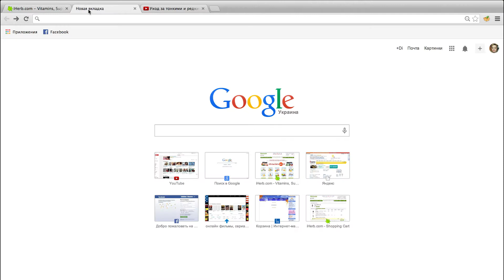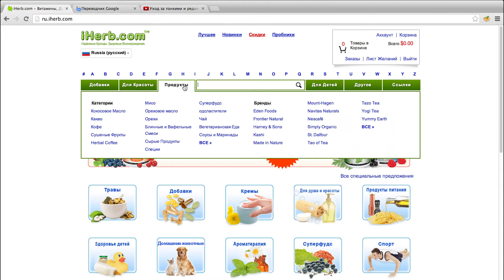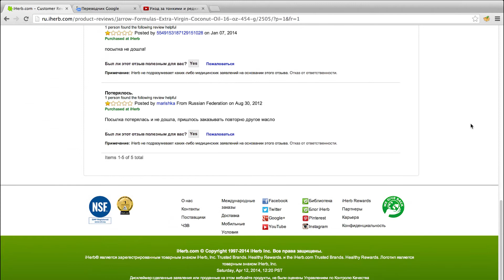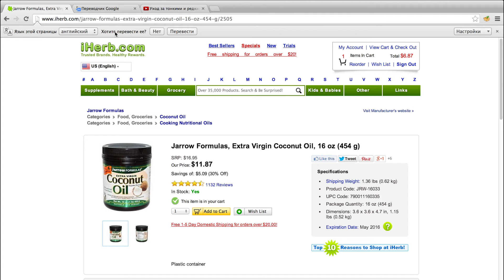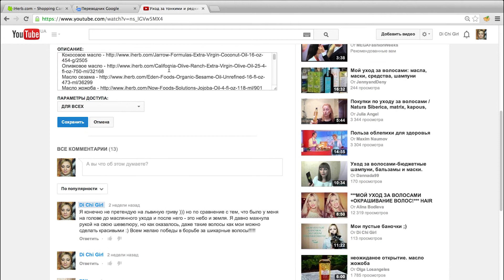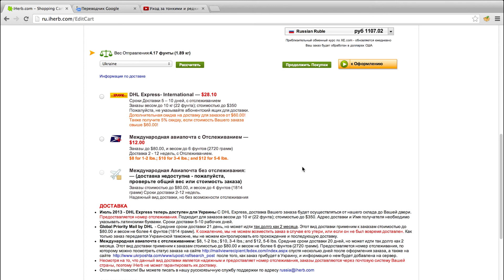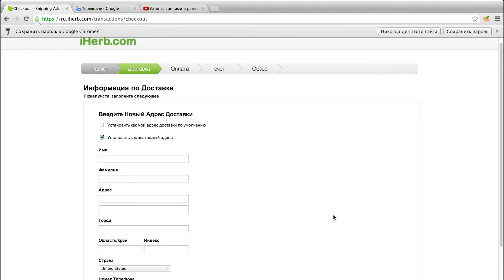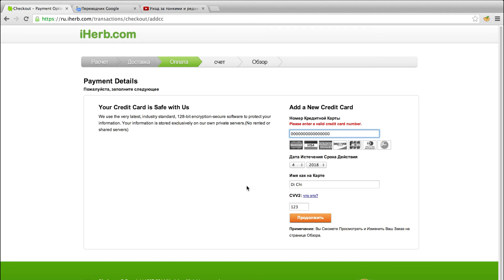Как сделать заказ на сайте IHERB (полное руководство)!!! | Dasha Voice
Сегодня подробно показываю и рассказываю как зарегистрироваться на сайте iherb, добавить товар в корзину, как правильно выбирать, как читать отзывы, как добавлять к заказу пробники, как оформить доставку и как оплатить покупку.

♡ Periscope  - Voice of Beauty или @voice_beauty

Думаю каждую девушку интересует декоративная косметика, уход за кожей лица, уход за телом и уход за волосами?
На моем канале вы можете найти видео на темы: заказ с сайта iherb, покупки косметики, обзор косметики, макияж, пустые баночки, косметические фавориты, масла для волос, покупки одежды, не косметические фавориты и многое другое...

А так же я снимаю VLOGи о своей жизни, которая у меня довольна насыщенная.